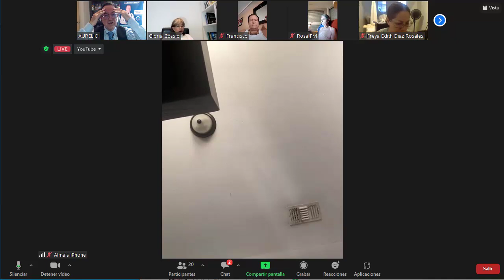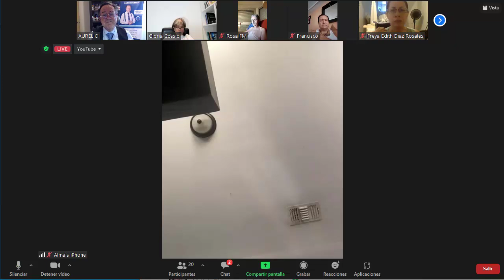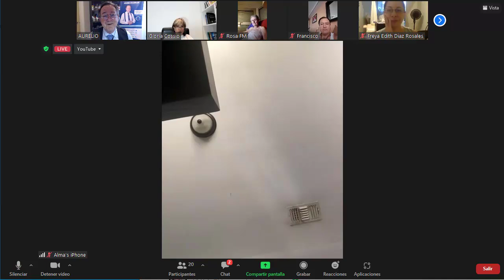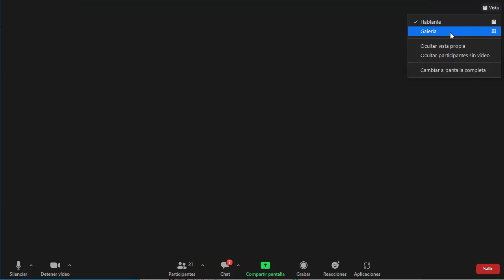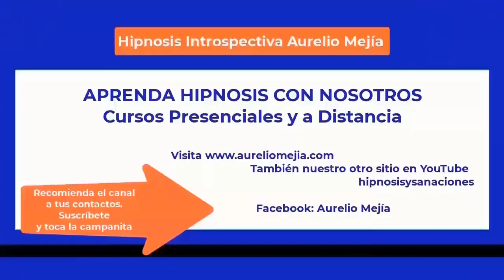5644 EL MIEDO Y LAS FOBIAS EN LA HIPNOSIS, Taza de café con Aurelio Mejia y Gloria Cossío, 9 jul 23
5644 EL MIEDO Y LAS FOBIAS EN LA HIPNOSIS, Taza de café con Aurelio Mejia y Gloria Cossío, 9 julio 2023.

El miedo, la fobia o la ansiedad son emociones naturales que todos experimentamos en algún momento de nuestras vidas como respuesta a una percepción de peligro o amenaza, ya sea real o imaginaria. Es normal sentir miedo en momentos de peligro físico, como estar cerca de un animal salvaje o enfrentar una situación de riesgo.
La fobia es un tipo de trastorno caracterizado por un miedo intenso y desproporcionado hacia un objeto, situación o actividad específica. A diferencia del miedo común, que generalmente desaparece una vez que la amenaza ha cesado, las fobias persisten a pesar de que la amenaza real no esté presente o sea mínima. Las personas con fobia suelen experimentar un miedo extremo o ataques de pánico cuando se enfrentan a la situación, animal o el objeto temido. Algunos ejemplos comunes de fobias son la aracnofobia (miedo a las arañas), la acrofobia (miedo a las alturas) o la agorafobia (miedo a los lugares públicos).
El miedo y la ansiedad son dos conceptos relacionados pero distintos. Aunque comparten algunas características similares, existen diferencias importantes entre ellos. A diferencia del miedo, que se desencadena como respuesta inmediata a una amenaza real y concreta, la ansiedad es una respuesta emocional anticipatoria hacia una amenaza futura o percibida. A diferencia del miedo, la ansiedad no siempre está relacionada con una situación de peligro inmediato. Puede ser una respuesta excesiva o desproporcionada a una situación que no representa un peligro real. La ansiedad suele estar acompañada de una sensación de inquietud, tensión, preocupación y anticipación negativa. Puede manifestarse como preocupación constante por eventos futuros, dificultad para relajarse, problemas para conciliar el sueño o irritabilidad. La ansiedad tiende a ser más prolongada en el tiempo, que el miedo, y a veces puede ser difícil de identificar su origen.
El miedo puede estar relacionado con eventos específicos, como el temor a las alturas, a las mariposas, a la oscuridad, salir a la calle o a mitos populares como el diablo, pero también puede ser más generalizado, como el miedo a perder a un ser querido o el miedo a fracasar.
Cuando sentimos miedo o ansiedad, el sistema nervioso se activa, liberando hormonas del estrés como la adrenalina, lo que prepara al cuerpo para reaccionar o adaptarse ante la situación de peligro. Imagina que vas por la selva y aparece un león. Si no sintieras miedo probablemente estarías a merced del animal, pero el miedo o la ansiedad prepara tu organismo para las dos respuestas que te pueden salvar la vida: escapar o luchar.
Notaremos que el corazón se acelera para bombear sangre más de prisa a nuestras extremidades y el cerebro. Se acelera también la respiración y podemos sentir sensación de ahogo o de opresión en el pecho. Además, se paraliza lo que no es necesario para la supervivencia, tal como lo relacionado con la digestión, produciendo una sensación de vacío en el estómago. Esto se normalizará cuando cese el miedo o la situación de riesgo.
Se amplía el campo de visión para poder ver si hay otro peligro alrededor, tal como otro león a los lados. Vemos más amplio, pero con menos claridad frontal. Todos estos cambios que están sucediendo son naturales y preparan el cuerpo para situaciones de emergencia o estrés, desencadenando respuestas conocidas como “lucha o huida”. Algunas personas ansiosas identifican tales síntomas naturales como potencialmente peligrosos, creen que les va a dar un infarto, que se van a marear o desmayar, pero nada más lejos de la realidad. La ansiedad sirve para ayudarnos, pero debemos poner cuidado a la respuesta que le damos. Algunos optan por comer en demasía o aislarse socialmente.
El miedo es útil para protegernos de situaciones peligrosas, pero también puede limitarnos si no logramos controlarlo. El miedo excesivo o irracional puede paralizarnos, limitar nuestro desarrollo personal y, en casos extremos, puede convertirse en una fobia o trastorno de ansiedad.
El miedo, las fobias o ansiedad son bastante más fáciles de tratar en el estado hipnótico que en el estado consciente habitual. Durante la hipnosis la mente consciente se vuelve más receptiva a las sugestiones y la persona puede recordar y enfrentar el origen o causa de sus miedos, y la hipnosis le puede ayudar a desactivar las respuestas automáticas del miedo y reemplazarlas con otras respuestas que le den seguridad.